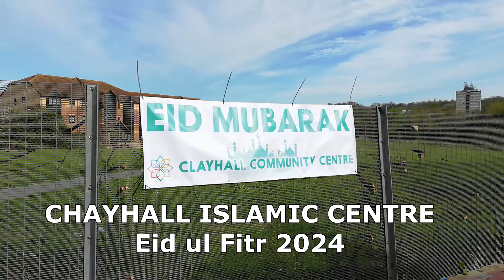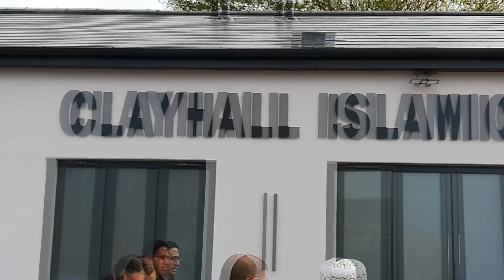WELCOME TO CLAYHALL ISLAMIC CENTRE in EAST LONDON for Eid Mubarak 2024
Eid is celebrated at the complete of fasting during the month of Ramadan among Muslims all over the world. Watch the Eid - Fitri celebrations in Clayhall Islamic centre  Mosque in east  London as the Imam delivered the message of Eid.